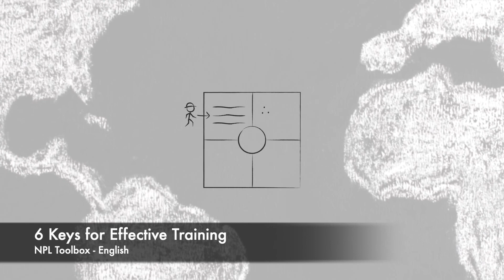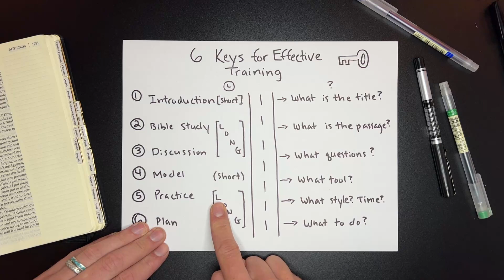6 Keys for Effective Training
Want to connect with others pursuing the multiplication of disciples, churches, and leaders? Fill out this form